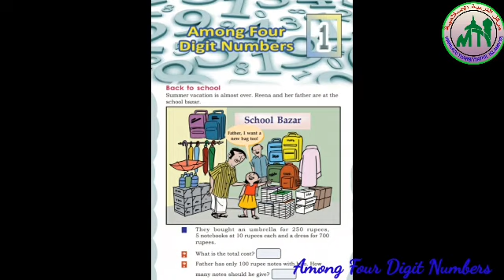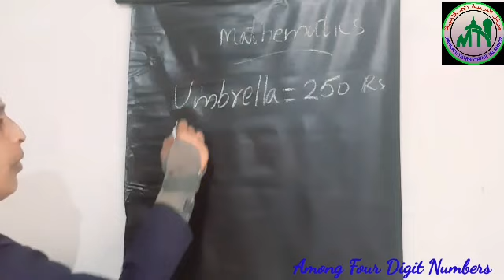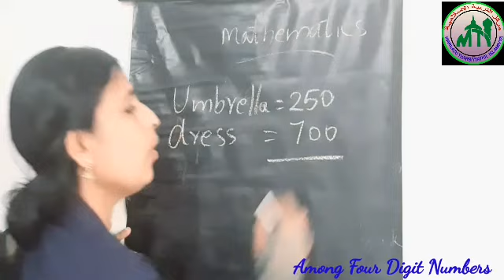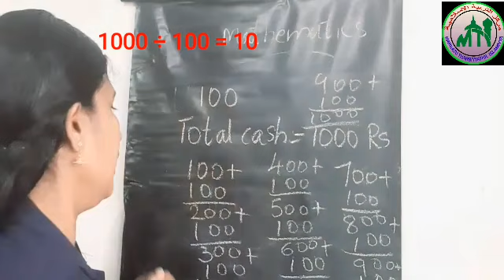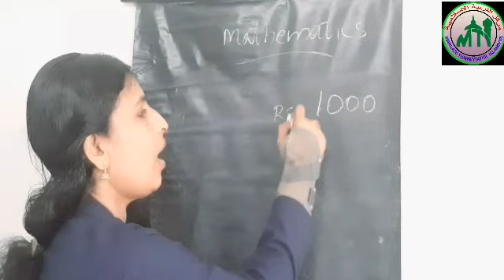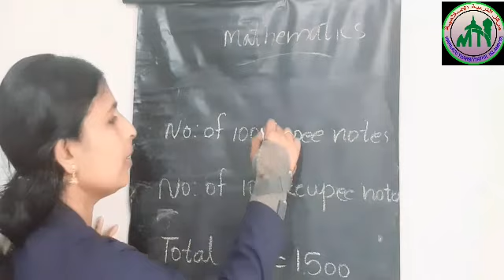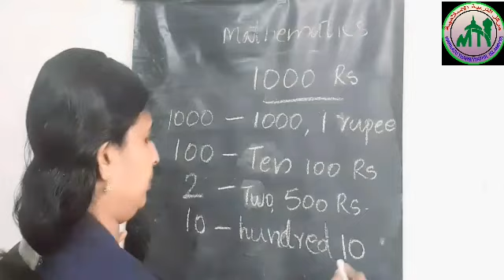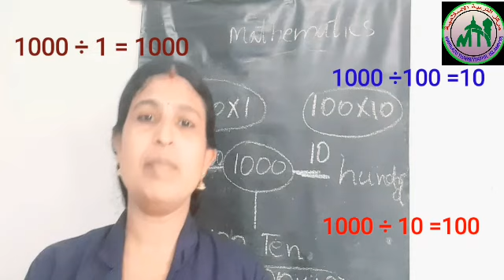Maths/Std 4/ Part 1/ 14-06 -2021/Markaz English School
Markazultharibiyathul Islamiya